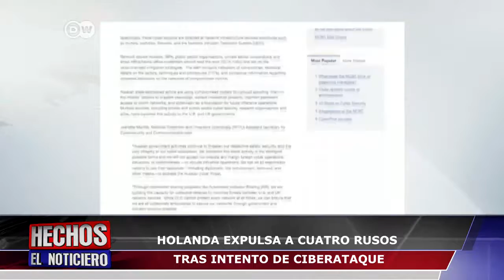HOLANDA EXPULSA A CUATRO RUSOS TRAS INTENTO DE CIBERATAQUE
Los servicios de inteligencia holandeses frustraron un ciberataque ruso contra la Organización para la Prohibición de las Armas Químicas, con sede en La Haya, y expulsó a 4 agentes rusos.

Los ahora expulsados dejaron un vehículo lleno de equipos electrónicos en un aparcamiento de un hotel cercano a la sede de la OPAQ, con el objetivo de atacar su sistema informático, según las autoridades holandesas.

“El gobierno holandés considera extremadamente preocupante la implicación de estos agentes de inteligencia”, aseguraron.   Holanda identificó a los presuntos agentes rusos, y precisó que la operación estaba, según el gobierno holandés, coordinada por los servicios de inteligencia militar rusos (GRU).